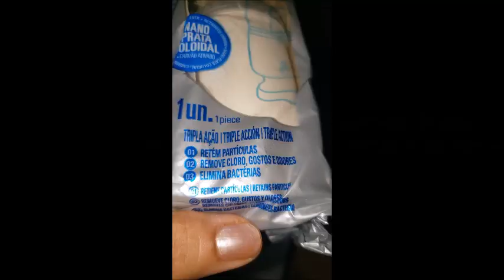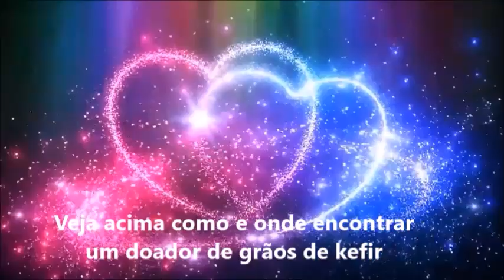Qual a melhor maneira de fermentar grãos de kefir de água ?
Esse vídeo é só um dica uma vez que os grãos de kefir de água morrem com a presença do cloro na água!
A eflorescência é o resultado do acúmulo de sais solúveis que surgem na superfície de cerâmica do filtro de barro. De início, esse “mofo” aparece como uma substância viscosa que, quando seca, se torna o pó esbranquiçado aderido à superfície do pote
O fenômeno se chama eflorescência e ocorre por conta da porosidade do filtro de argila – que, aliás, é o que mantém a água fresca. ... Quanto mais sais minerais presentes na água, mais eflorescência aparecerá no filtro. Isso é super normal e não traz risco nenhum à saúde.